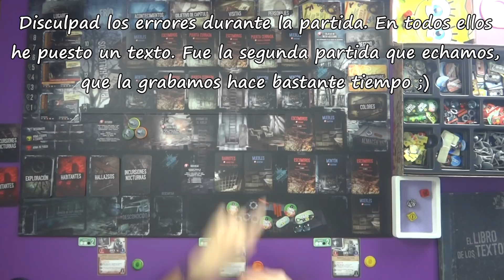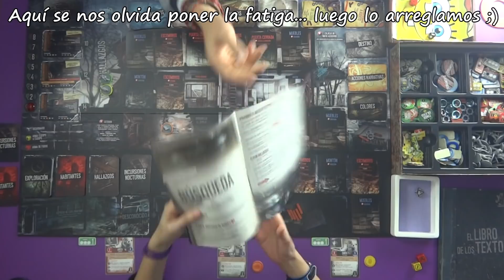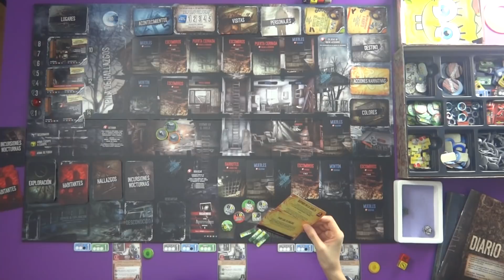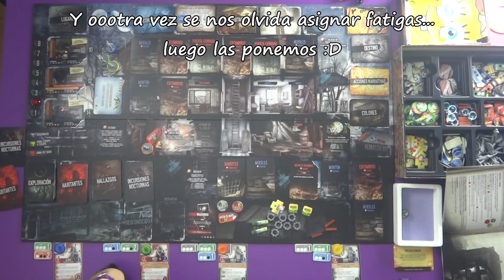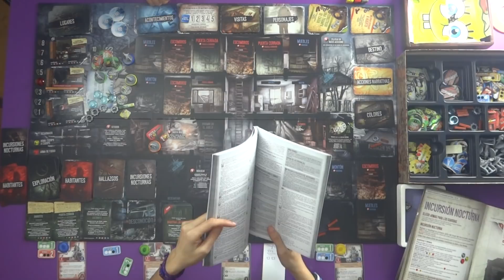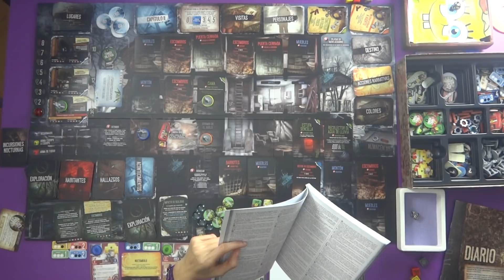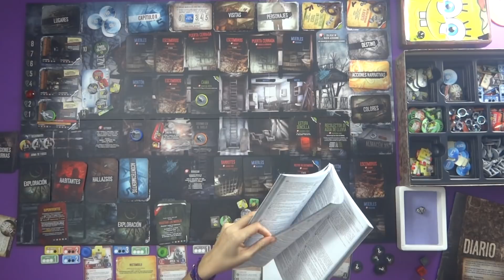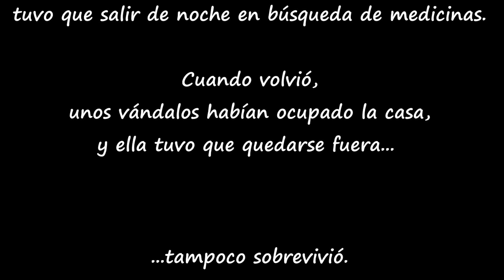This War of Mine - Español - Partida Juego de Mesa - Gameplay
En el juego de mesa This War Of Mine, los jugadores vivirán la experiencia como un grupo de civiles que se encuentra atrapado en una conflictiva ciudad que se encuentra asediada, soportando dificultades que pondrán a prueba la esencia de la humanidad.

Durante el día, deberéis dedicaros a trabajar en mejorar vuestro refugio situado en un bloque de edificios que se encuentra en ruinas: retirar escombros, buscar por las distintas habitaciones (a menudo sitiadas con barricadas), construir camas, construir objetos, herramientas, filtros de agua, trampas de animales; también podrás cultivar un huerto improvisado, reparar el refugio, mejorar la seguridad y, si consigues llegar al invierno, mantener el refugio caliente.

Durante la noche, vuestras tareas consistirán en proteger tu guarida y las pocas posesiones que podáis tener de bandidos y asaltantes. El grupo buscará el amparo de la noche para explorar peligrosas ciudades en busca de lo necesario para sobrevivir (materiales, comida, medicinas, equipos, etc.). Durante el camino, te podrán encontrar con multitud de personajes, cada uno de ellos con su historia única (habitantes de la ciudad que visites, ladrones, bandidos, soldados, víctimas de la guerra, refugiados, comerciantes y miembros de las comunidades locales), cada encuentro es una aventura en potencia única. Para guiarte a través de todos estos eventos, emplearás mecanismos de SCRIPTS especiales que le otorgaran profundidad y complejidad a la historia y una trama coherente (cada juego será único y diferente del anterior)

Vuestro objetivo en el juego será sobrevivir hasta que cesen las hostilidades. Durante la lucha como superviviente, viviréis experiencias dramáticas que te harán tomar decisiones extremadamente difíciles (tendrás que encarar las consecuencias de tus acciones tarde o temprano), a veces sobrevivir no será suficiente. El precio que tendrás que pagar puede ser muy alto. Por tanto, el objetivo en realidad será sobrevivir y ser capaz de vivir con las decisiones que tomes.

This War Of Mine: El juego de tablero ofrece una experiencia que permite jugar hasta 6 jugadores con una variante para jugar en solitario. El juego de tablero amplia significativamente el universo del juego original y enfatiza en profundidad de la trama, enfocándose principalmente en las interacciones humanas impulsadas por el instinto de supervivencia y la toma de decisiones en grupo.

En la guerra, no todo el mundo es un soldado.